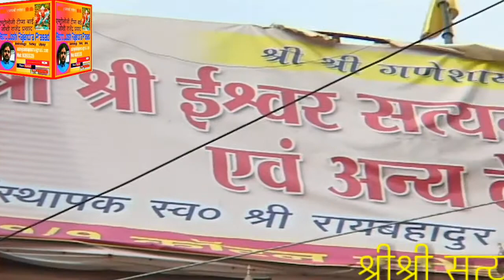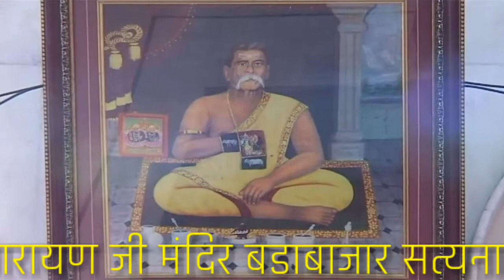satyanarayan mandir darshan burrabazar kolkata, Astrology tips by joshi rajendra (hindi)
the satyanarayan temple in Kolkata.so famous . This temple is known for the unique offerings people make to Lord satyanarayan and the devi Laxmi,people  came more time in satyanarayan mandir for puja ,archana.
राजेन्द्र  प्रसाद जोशी
१४३/१/१, काट्रन स्ट्रीट, ३रा तल्ला,
कोलकता -७००००७
मोबाइल :९८३६०३५२९४
Astrology Tips By Joshi Rajendra Prasad & Totkey